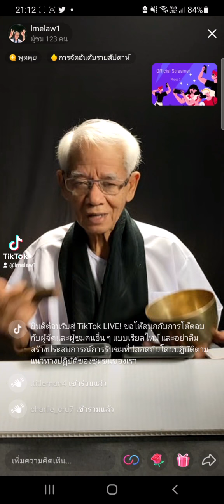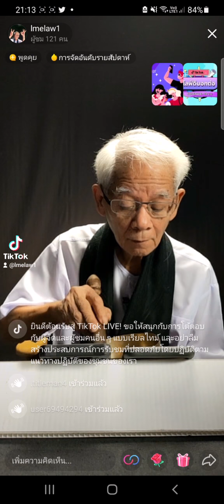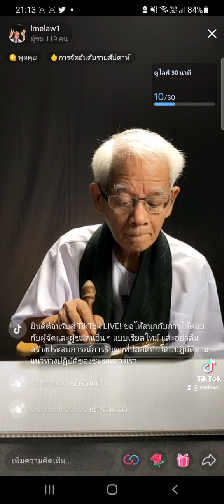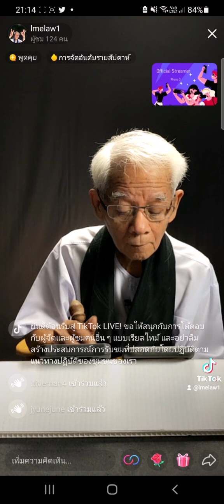มึนเบลองงใส่🎧